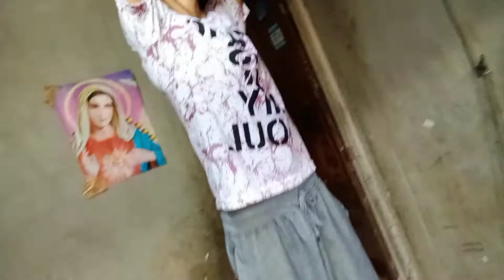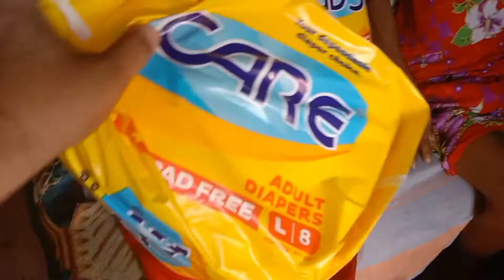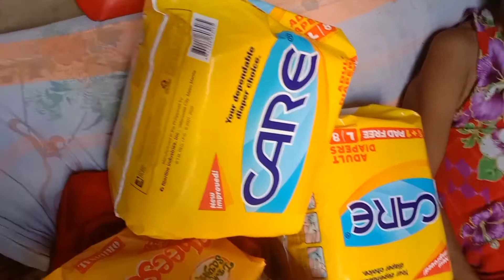PART #2 Tulong para Kay Nanay Mila.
Isang anak na nag mamahal sa isang magulang kailangan Gawin bilang isang huwaran na anak at bilang isang resposibilidad Ng anak sa magulang kalingap at pag mamahal natin sakanila.at maraming sa tulong sa mnga mabuting kalooban na tumulong ki nanay Mila.Godbless Po sainyong lahat at sa mnga viewers.